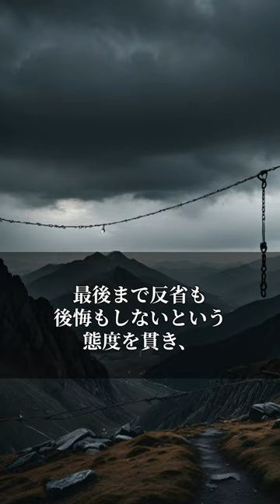マンションで姉妹を〇害し死刑確定 その6年前にはすでに母親を…執行前最後の言葉山地悠紀夫#shorts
このチャンネルでは日本・海外問わず、実際に起こった事件を

動画内にて取り扱う事件の概要や惨事などの内容につきまして、全ての関係者への冒涜や中傷といった意図は一切ございません。

本チャンネルで使用している動画は、視聴者様に内容が伝わりやすいよう、フリーの素材・実際の資料を使用しております。
また、事件の風化防止を目的としておりますので、事件の背景を調査した上でオリジナルの台本を作成しております。

映像/BGM
・envato elements